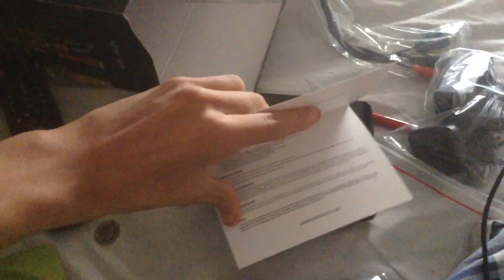Its finally here!!